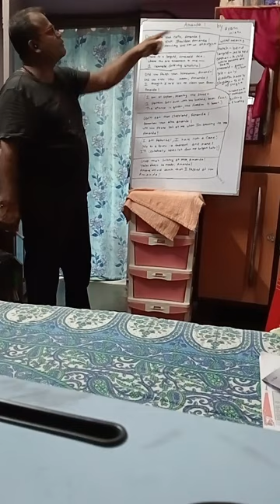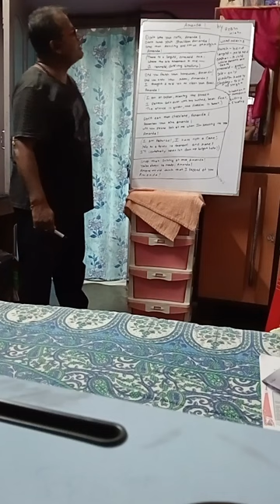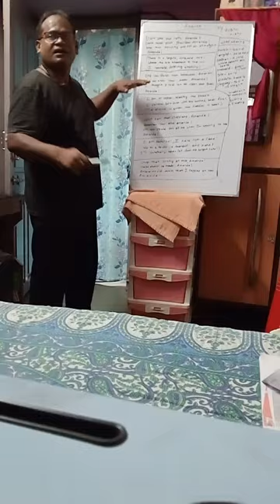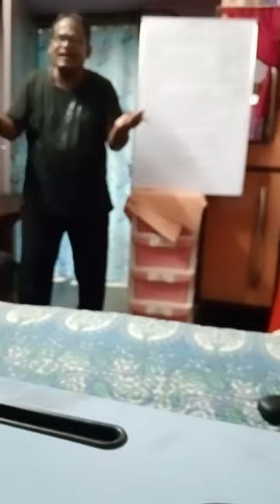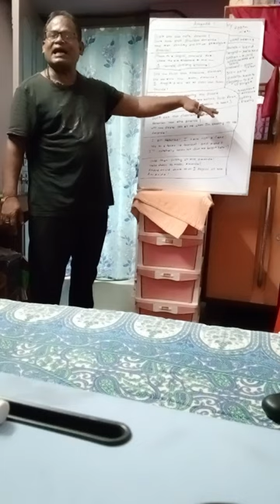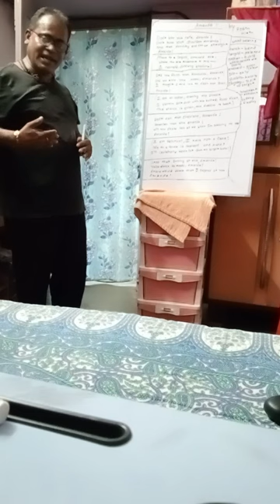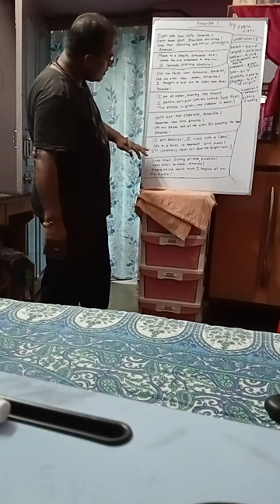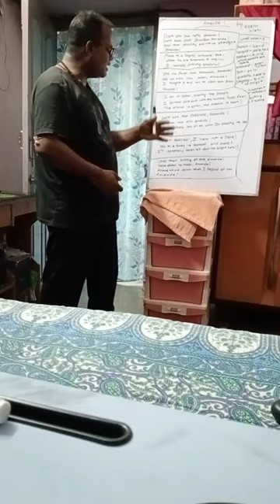Amanda by Robin Klein